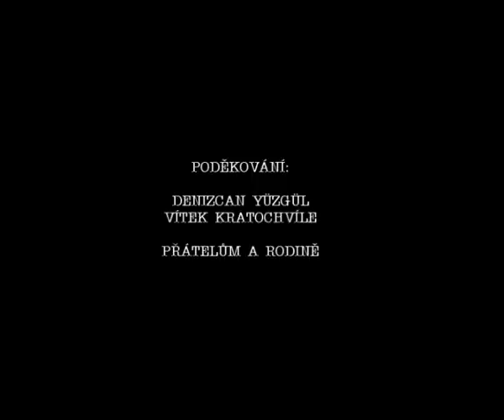Švihadlo - Oči otevřený